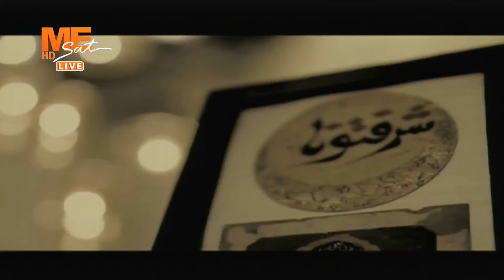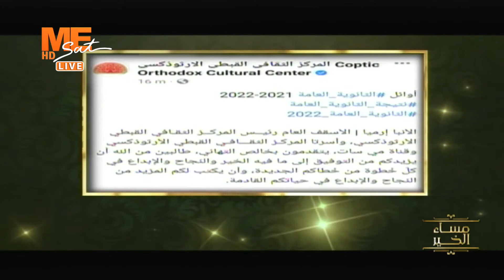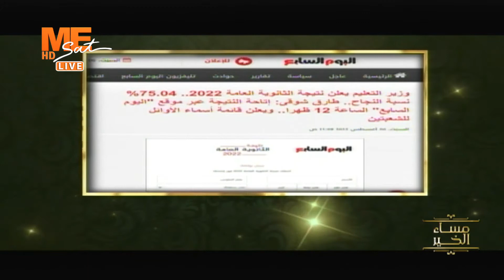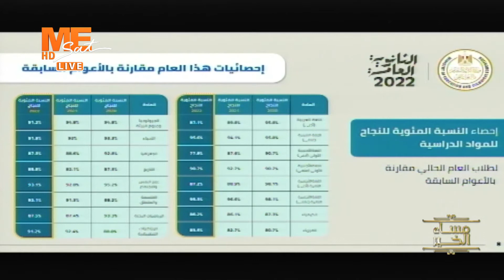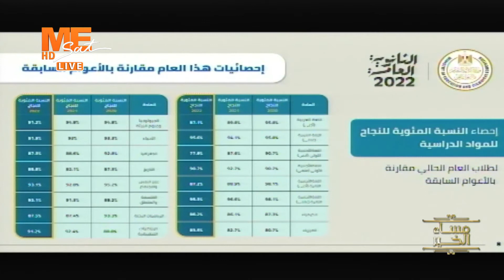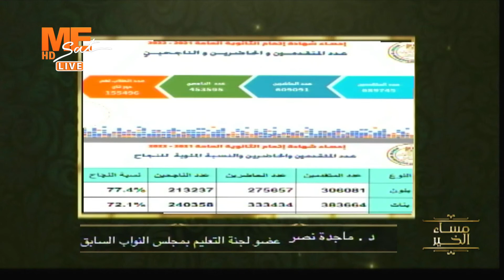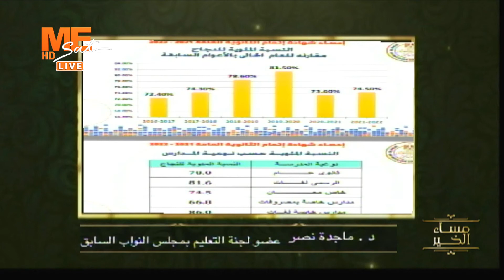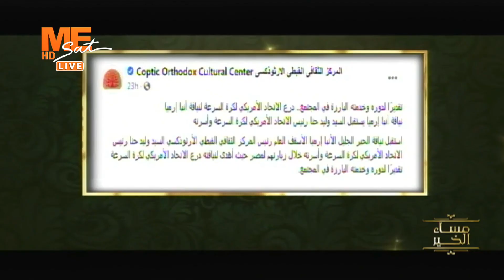مساء الخير - حلقة السبت 6 أغسطس 2022 .. الجزء الأول